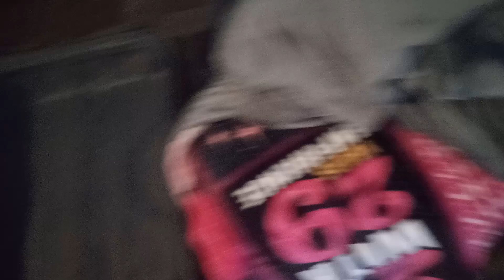morning/afternoon/evening/nighttime chat episode # 443 with justus schrom (late morning edition)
Note: remember this, God loves you guys and your families and me and my family forever.